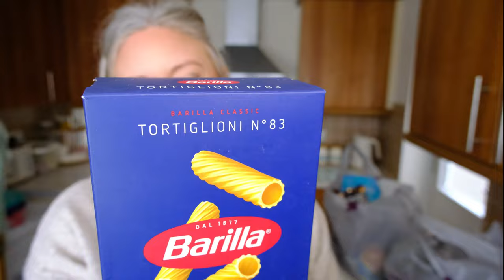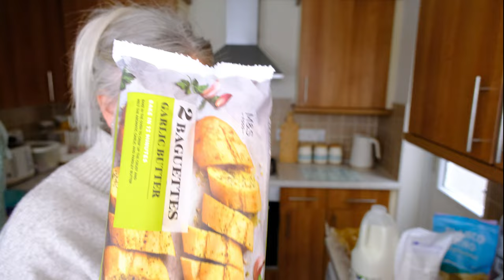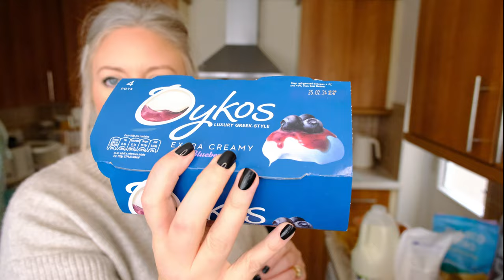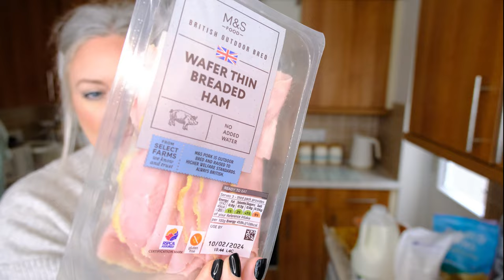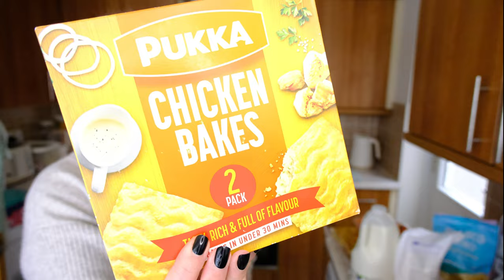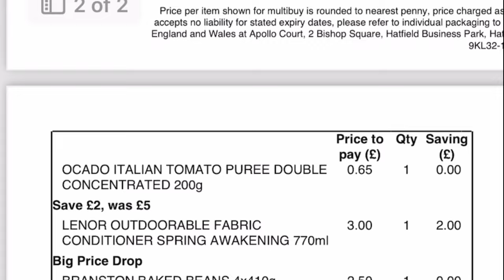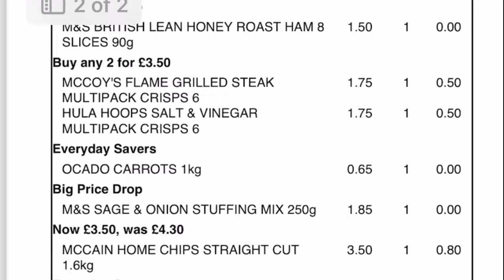MY FIRST OCADO SHOP! WAS IT GOOD VALUE?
My first shop from Ocado. I was actually really impressed with the amount of stuff I managed to get for the price. Do you think it was good value? Let me know what you think.

Leanne x

Donetta's channel - @theshaulfamily